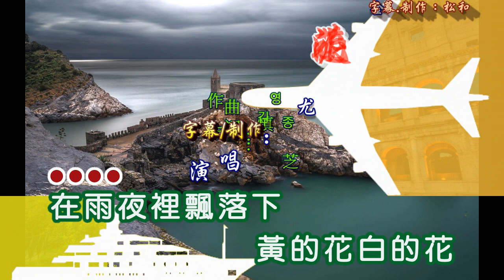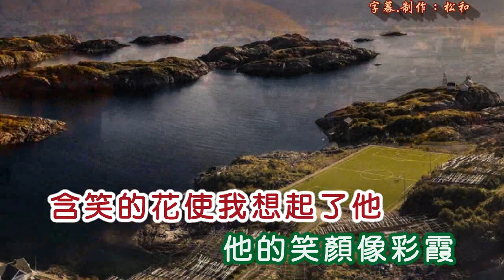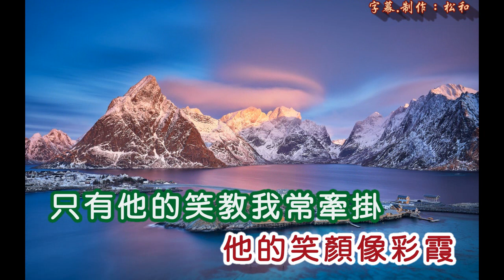尤金 淚的小花